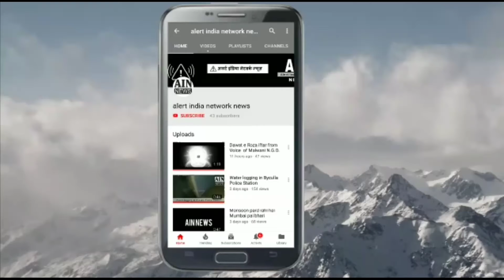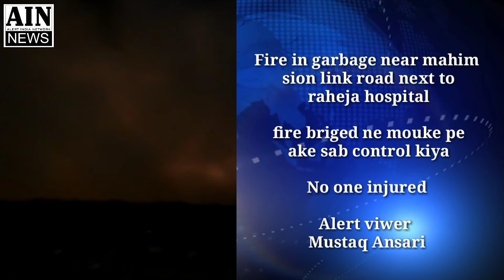Mahim Sion link pe lagi bhayank Aag